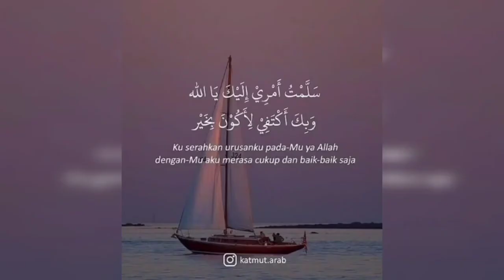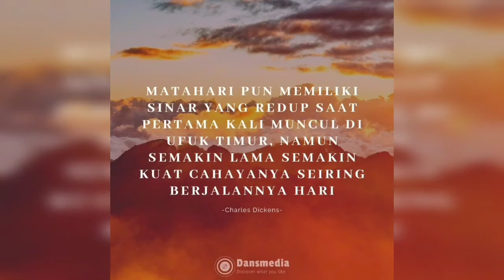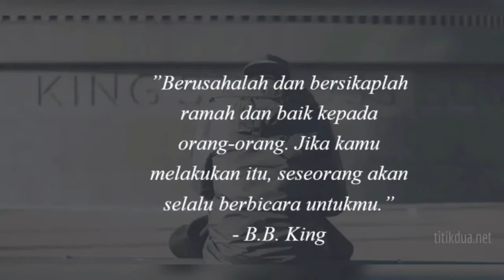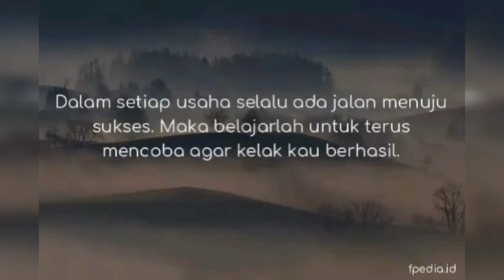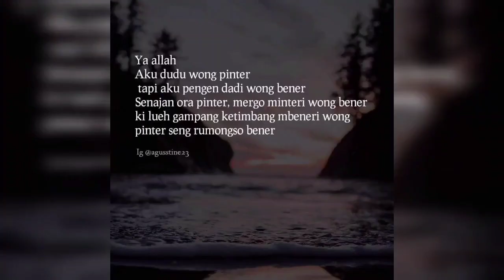kumpulan kata-kata motivasi #2